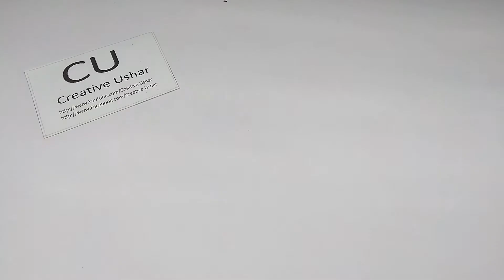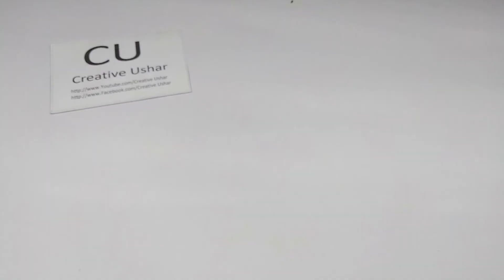How to make small Tissue Box | diy origami paper tissu box | mini origami tissue box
hello viewers in this video i will show you How to make small Tissue Box | diy origami paper tissu box | mini origami tissue box
I am using the things which everyone can get easily around them. So it is very easy to make at home.

🌈( 5-Minute DIY Crafts ) is my own group. I am the admin of this group.join here and share your creativity. it’s just a craft related group.